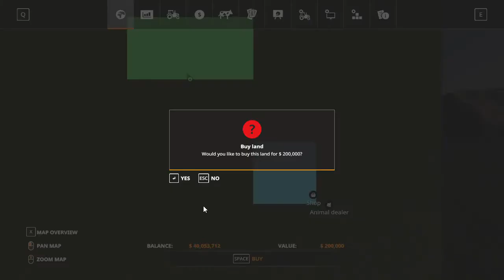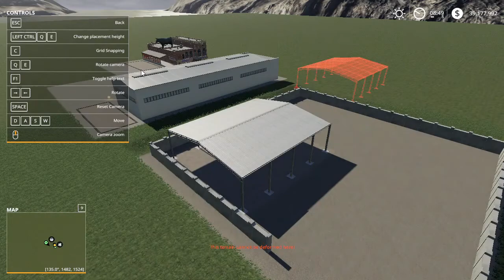Kalani, 7yrs old and setting up his mining and construction business on FS19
Setting up Home Base for my mining and construction business on Farming Simulator 19